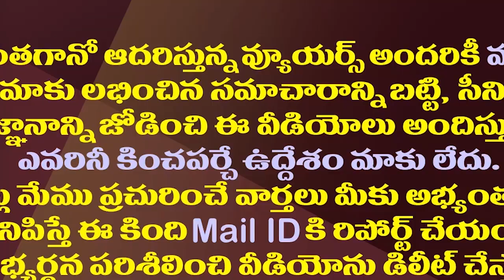టీడీపీకి వైసీపీ కౌంటర్ ప్లాన్ రెడీ| TDP Got Political Weapon And YSRCP Ready With Counter Plan